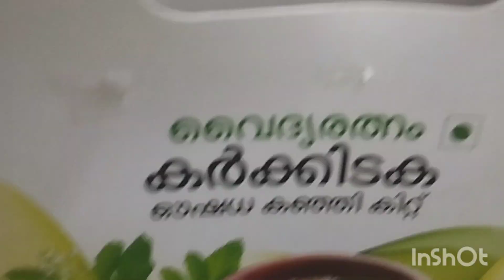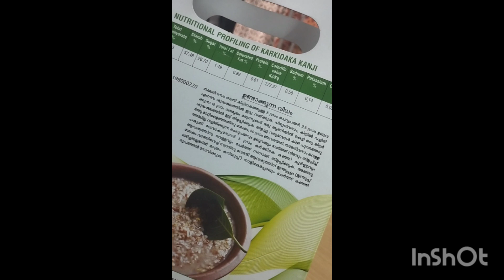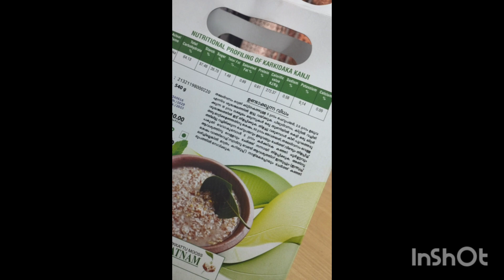കർക്കടക മരുന്നു കഞ്ഞി, മലയാളികളുടെ ആരോഗ്യ രഹസ്യം # karkadaka kanji # healthy porridge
കർക്കടക മരുന്നു കഞ്ഞി, മലയാളികളുടെ ആരോഗ്യ രഹസ്യം

കർക്കടക മരുന്നു കഞ്ഞി